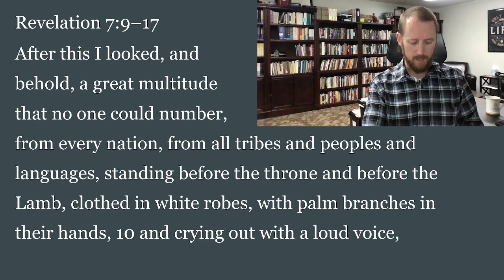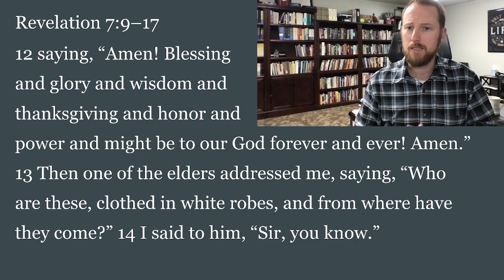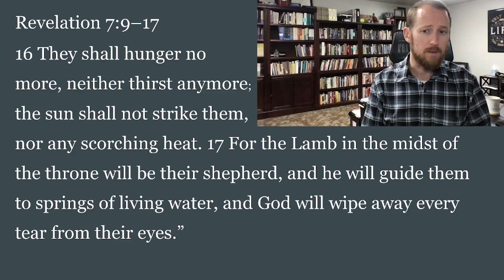VCF Bible Reading Plan December 9| Revelation 7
December 9
Devotion from Revelation 7